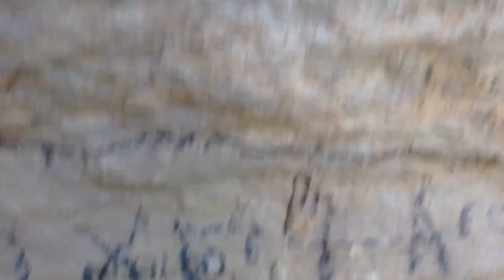Conheça a Cachoeira da Cabeça Preta em Limoeiro do Norte - CE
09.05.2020 - Limoeiro do Norte. A Cachoeira da Cabeça Preta em Limoeiro do Norte, possui uma queda d'água de aproximadamente 10 metros de altura, formando uma pequena piscina natural, ótima para banho. Essa forma um pequeno riacho que alimenta o Rio Quixeré. O acesso ao local se dá por uma CE asfaltada e logo após segue a direita por uma trilha de difícil acesso na Chapa do Apodi, entre a comunidade do Cabeça Preta e Sítio Tomé na Zona Rural de Limoeiro do Norte. A cachoeira se forma no período das chuvas que vai de Janeiro a Maio, pelo escoamento das águas superficiais que desce pela encosta da Chapada. Esse ponto turístico tem servido de lazer para quem aprecia a natureza, para amantes do arvorismo e para quem pratica o ecoturismo e motocross utilizando-se das trilhas existentes no local.